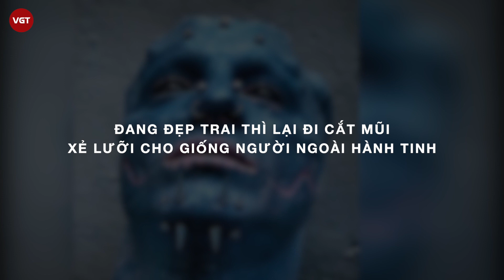Những người ngoài hành tinh trên Trái Đất | Trồng răng nanh lợn, xẻ lưỡi, bơm nhãn cầu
Người ta tìm đến phẫu thuật thẩm mỹ vì nhiều lý do khác nhau, nhưng để trở thành người ngoài hành tinh thì dường như là một lý do hi hữu đến khó tin. Một người đàn ông đến từ Brazil đã chi £400 (12 triệu đồng) để gắn ngà vào răng của mình và mặc dù có ngoại hình độc đáo, nhưng anh này vẫn khẳng định đang trên con đường đi tìm vẻ đẹp đích thực của bản thân.